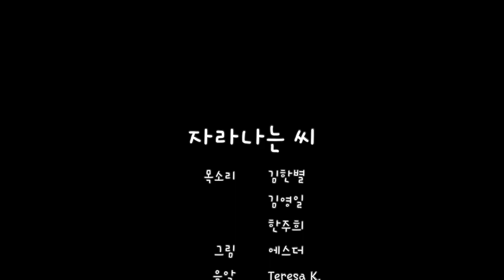자라나는 씨(마르 4:26-34)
목소리 김한별, 김영일, 한주희
그림 에스더